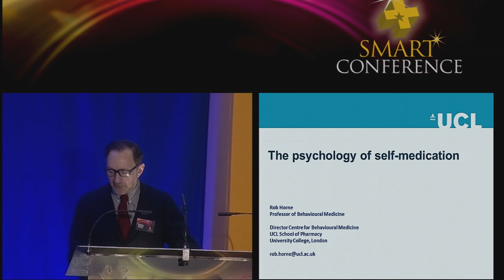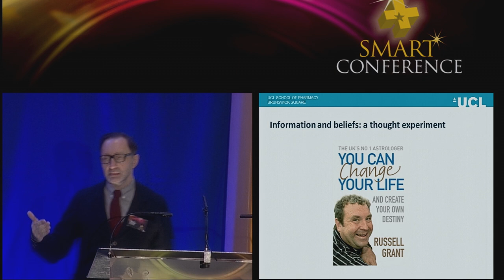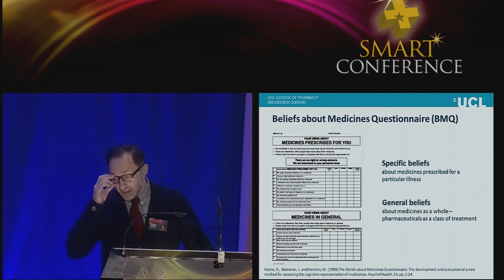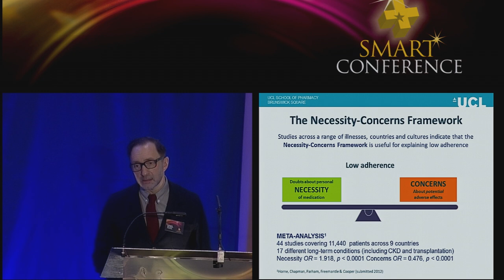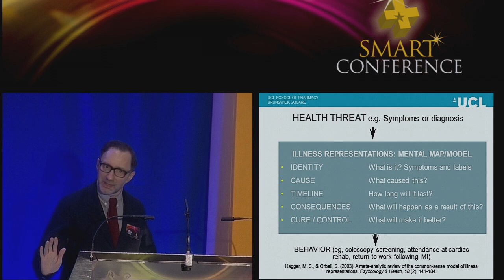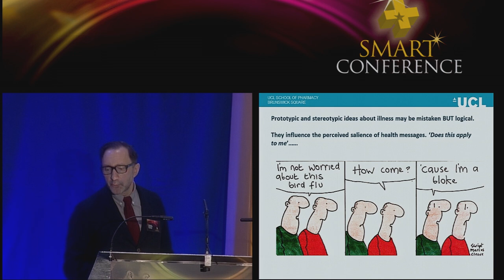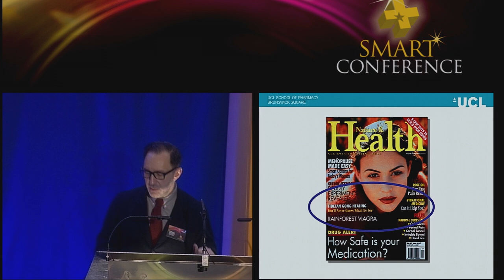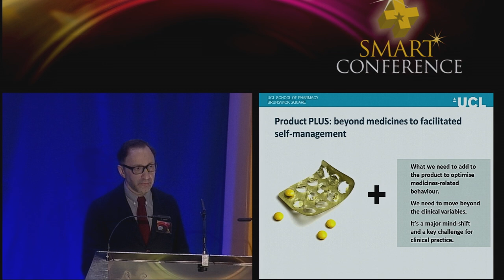SMART Conference 2013 - Professor Rob Horne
Patients will only take medicines if they feel they will benefit their immediate and future health and not put them at untoward risk of adverse effects, says behavioural medicine expert
Professor Rob Horne of UCL School of Pharmacy. Here he describes some approaches to improve patient adherence to medicines through a better understanding of their beliefs and behaviours.